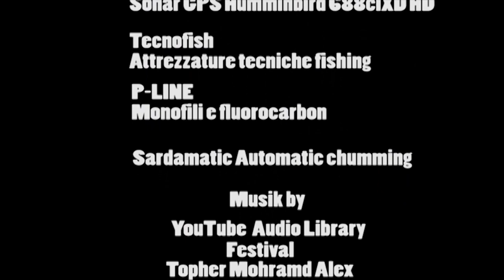Light Drifting Tutorial palamite - Come si pescano... Parte 2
Francesco Martelli, giornalista, Fishing Tutor della Scuola di Pesca si cimenta con il Light Drifting alle palamite e non solo. In questa sessione, contigua alla Parte 1, il nostro Capitano, lo vedremo impegnato a catturare alcune palamite, un orata, un barracuda ed un altro mix di pesci.
Se volete conoscere alcuni segreti del Light Drifting e pescare con successo, provando emozioni e sensazioni a non finire, contattate Francesco Martelli al